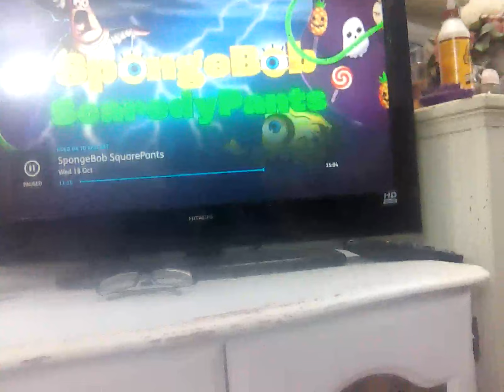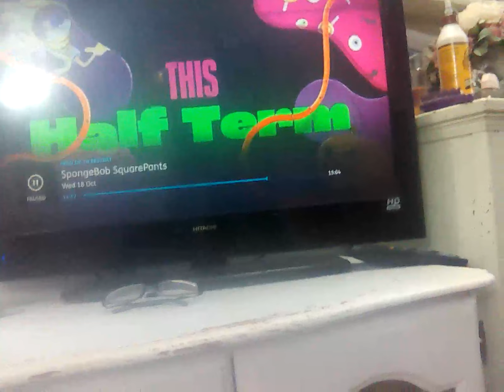18 October 2023